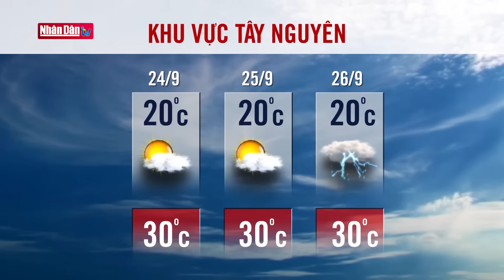Dự báo thời tiết hôm nay mới nhất ngày 24/9 | Dự báo thời tiết 3 ngày tới